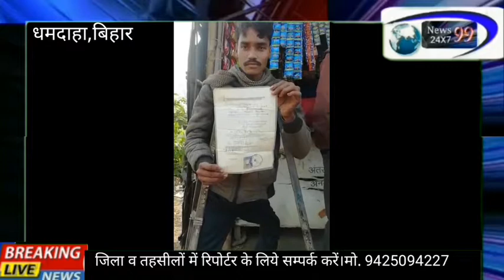पूर्णियाँ धमदाहा मेंअधिकारी के सामने दिव्यांग भी बेवस।नही मिल रही सुविधाओ का लाभ।बर्बाद हो रहे है ट्